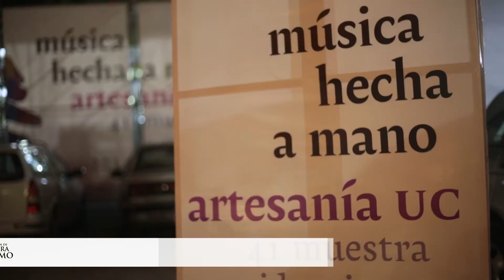Cultoras calameñas son parte de Feria Internacional de Artesanía de la Universidad Católica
El área Turismo de la Corporación de Cultura y Turismo gestionó participación de loinas en muestra que reúne lo mejor de la artesanía ancestral de Chile y el mundo.
Este jueves 30 de octubre, se inauguró en Santiago la 41° Muestra de Artesanía de la Universidad Católica, instancia donde participan tres representantes de Calama gracias a la gestión realizada por el área de Turismo de la Corporación de Cultura y Turismo, con el objeto de promover el patrimonio de la comuna, por medio de sus cultores.
El evento que está emplazado en el Parque Bustamente de Providencia, Santiago, se extenderá hasta el 15 de noviembre, y en él participan artesanos de todo Chile y el mundo, los que ya exhiben y comercializan sus trabajos en una apuesta por la calidad de las piezas y el rescate del patrimonio humano vivo.
Las artesanas loinas que son parte de esta exclusiva muestra, son Saturnina Cruz, quien trabaja la textilería andina, se suma Elena Tito y Anita Selti, ambas alfareras. Todos ellas son parte de la tradicional Feria de la Biodiversidad que se realiza cada mes en Calama y han participado en diversas muestras nacionales e internacionales representando a la comuna.
Sandra Pastenes, directora de Turismo de la Corporación, sostuvo que “esta muestra es única en su tipo, lo que hace que sea reconocida internacionalmente, de allí que represente una tremenda oportunidad para promover nuestra comuna y, sobre todo porque además de la exhibición y comercialización de la artesanía ancestral, permite que nuestras cultoras, nuestro patrimonio vivo, interactúen con los visitantes y con artesanos y artesanas de todas partes de Chile y del mundo"
En tanto, la directora ejecutiva de la Corporación de Cultura y Turismo, María Alejandra Zuleta Rodríguez, quiso destacar la instancia como un verdadero hito para nuestra comuna. “Esto sin duda alguna resalta la puesta en valor de la conversación de las técnicas ancestrales para la producción de artesanías que transmiten identidad y que son transmisores además del patrimonio material e inmaterial.  Estas tres artesanas, que además están siempre ligadas a las instancias que realiza nuestra Corporación  son las únicas representantes de Calama y la Región, es por ello que nos llena de orgullo además el poder acompañarlas”.